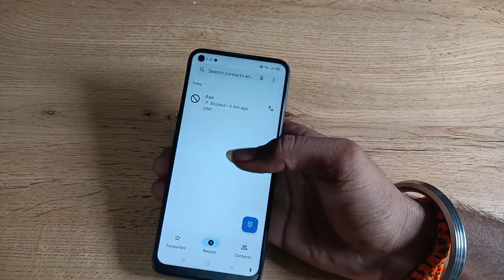how to block contact number in oppo reno6 5g, contact number ko kaise block kare